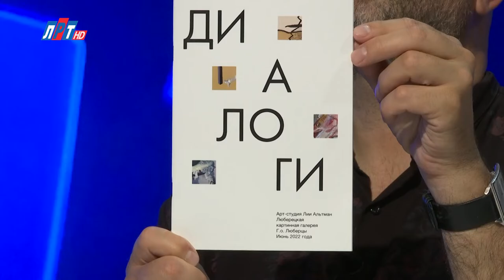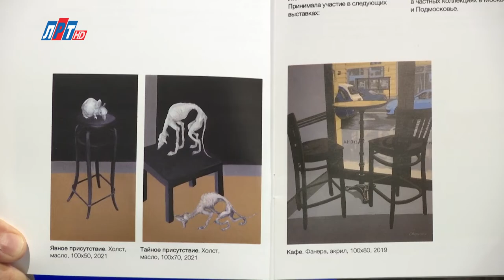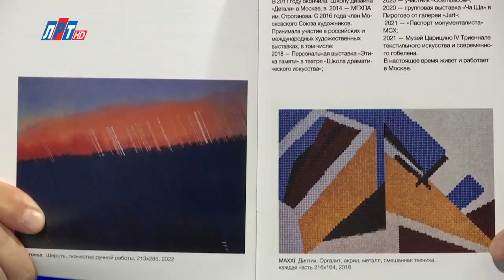Открытый диалог - Анна Яхира и Галя Воронова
В начале июня в Картинной галерее Музейно-выставочного комплекса г.о. Люберцы состоялось торжественное открытие новой художественной выставки «Диалоги». Сразу десять художников представили свои произведения, объединив их для своего персонального откровенного разговора со зрителями. О том, что покажут художники, что в планах картинной галереи и как в неё можно попасть, рассказывают наши гости - заведующая картинной галереей Анна Яхира и художник, один из авторов проекта «Диалоги» - Галя Воронова.